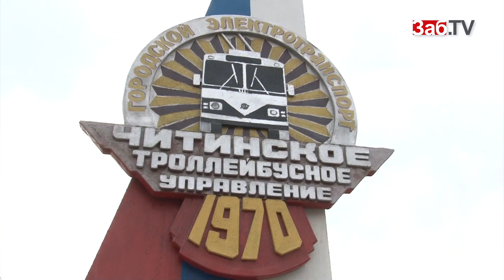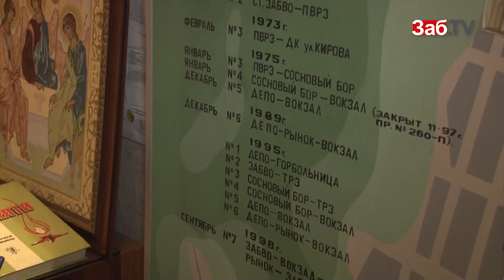В Чите существует малоизвестный музей старых троллейбусов